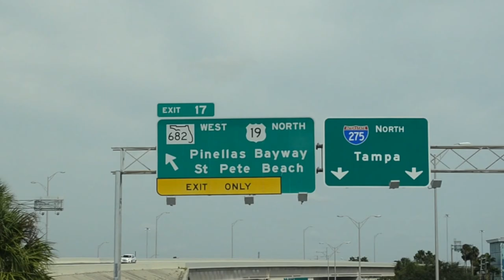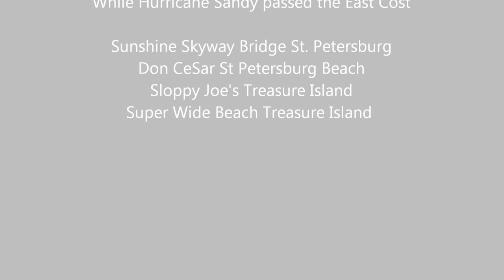HD Sunshine Skyway Bridge during Hurricane Sandy in a convertible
Nice ride in a convertible over the 4 mile + Skyway Bridge towards St. Petersburg Beach, Florida while Hurricane Sandy is passing by the other side of Florida in October 2012. See the weather bands, waves in the bay and later the wind and waves on the nice Treasure Island Beach. We had a perfect weekend on this side of Florida - except - we couldn't go boating.